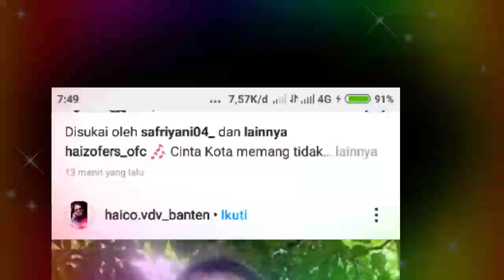MENYEDIHKAN CINTA ALIAS HAICO SUDAH DI TEMUKAN OLEH SAMUDRA ALIAS RANGGA AZOF DALAM KEADAAN...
__SEKIAN & TERIMAKASIH___